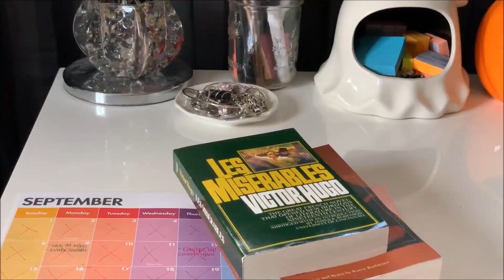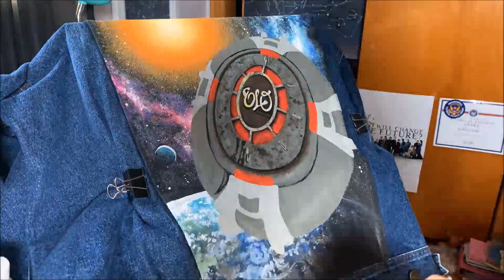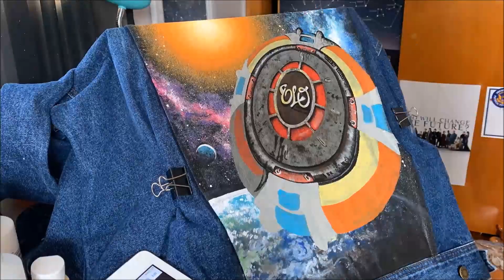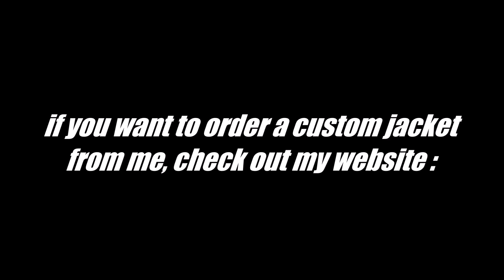Painting a Spaceship on the Back of a Denim Jacket // ELO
Hopefully you enjoyed this video, and please leave me some feedback on the video or even some other video ideas you would like to see :)) thank you for supporting me!

All the music in this video is by Prod. Riddiman on YouTube. Go check him out and support him!